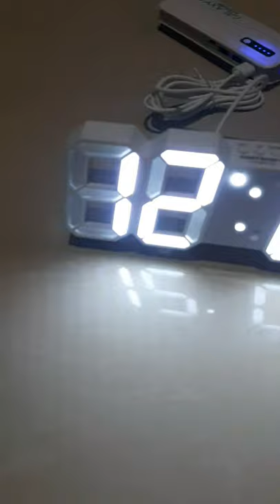Led Digital Clock